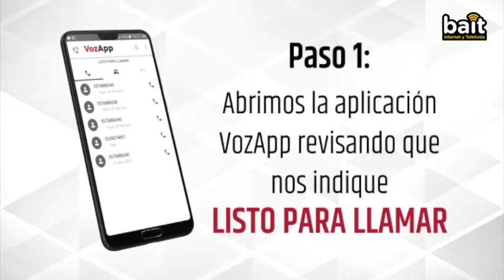bait - Como hacer llamadas con VozApp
¿Cómo usar la aplicación VozApp para realizar llamadas desde mi dispositivo?

En este video te mostraremos como utilizar la aplicación VozApp para realizar llamadas, recuerda que la aplicación VozApp es completamente gratuita y la puedes descargar desde la Google PlayStore o en el siguiente enlace:

Si tienes algún otra duda, con gusto te ayudamos a resolverla.